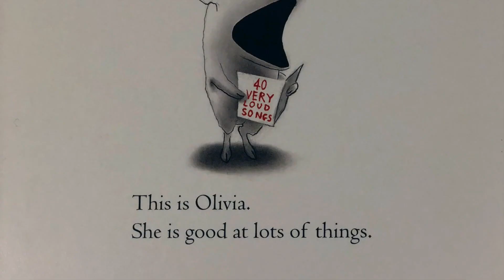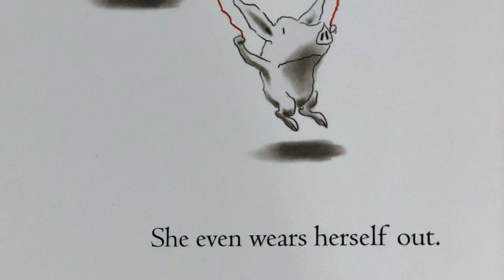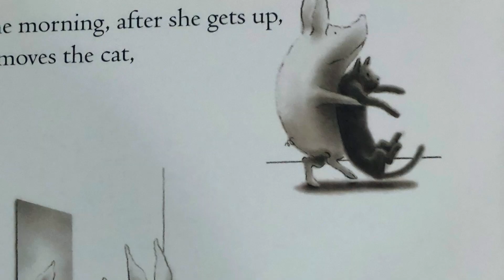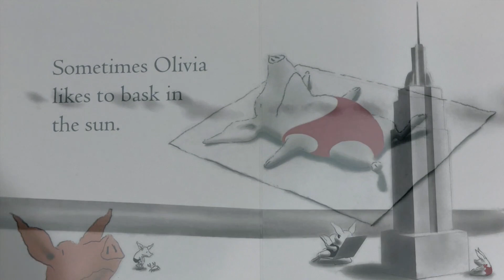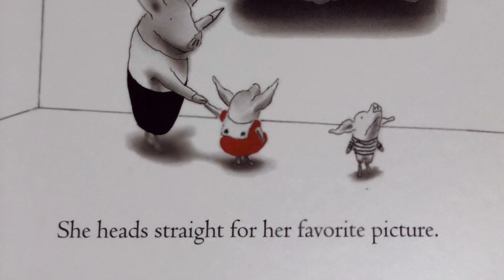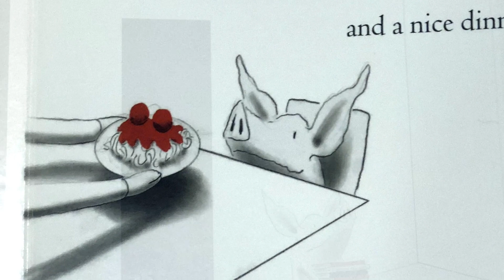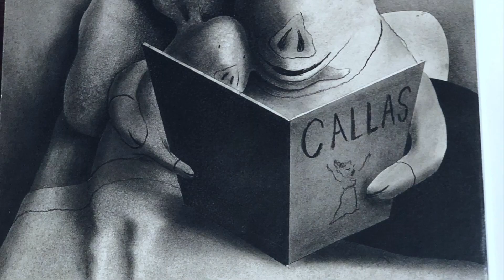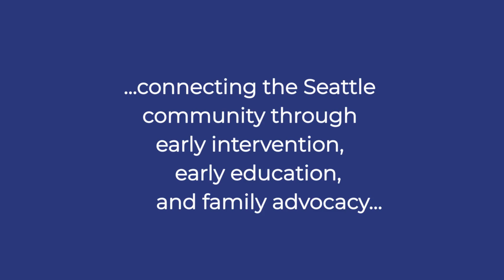Olivia by Ian Falconer [ASL]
Rosen Pre-K Teacher Nate Elliott signs OLIVIA by Ian Falconer in ASL. When reading Olivia, we are entering a child's rich inner life. Olivia uses her bottomless imagination to define and change terms in her life through imaginative and dramatic play, which are tools in a child's socio-emotional chest!